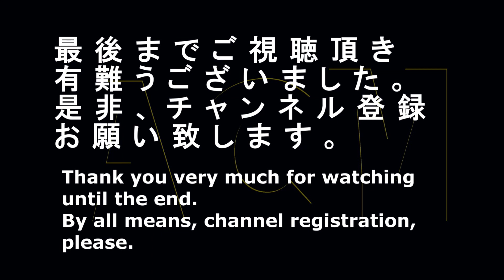「吉岡里帆」「ToshI」がダジャレ連発！！ワイモバイルのＣＭ30秒 "Yoshioka Riho" "ToshI" but dull joke firing! CMof Y!Mobile 30s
人気女優「吉岡里帆」「ToshI」「芦田愛菜」「新垣隆」「ふてニャン」がダジャレ連発する！！ワイモバイルのＣＭです。
A popular actress "Yoshioka Riho" "ToshI" "Ashida Mana" "Takashi Arakaki" "Fute NYAN" fires a dull joke! A commercial of Y!Mobile.